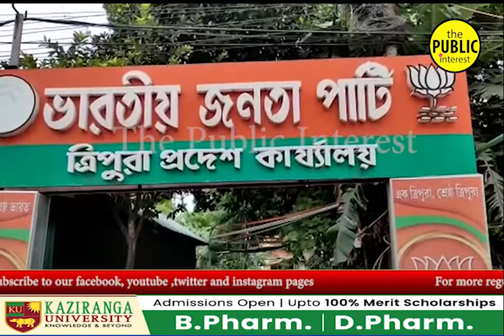প্রদেশ বিজেপি নেতৃত্বদের সাথে বৈঠকে বসলেন বিজেপির সর্বভারতীয় সাধারণ সম্পাদক রাম মাধব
সামনেই এডিসি নির্বাচন ! এই অবস্থায় দলের রণকৌশল কি হতে যাচ্ছে, শনিবার এ নিয়ে প্রদেশ বিজেপি নেতৃত্বদের সাথে বৈঠকে বসলেন বিজেপির সর্বভারতীয় সাধারণ সম্পাদক রাম মাধব